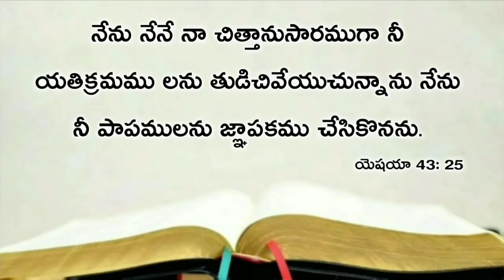Today's promise 26.04.2020